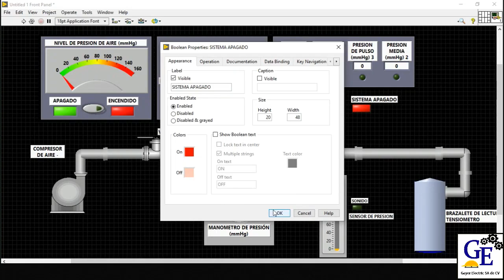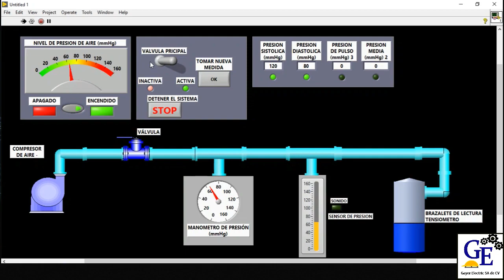Labview TENSIOMETRO (41)